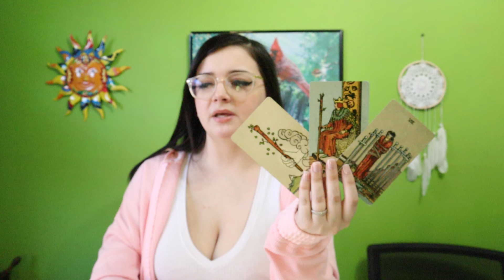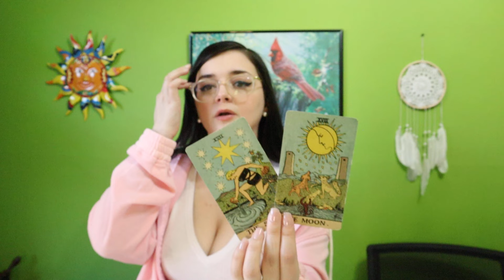AQUARIUS ♒️ Be Cautious Aquarius There Are Things You Don't Know! (February ❤️)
*PERSONAL READINGS*
*LIMITED TIME DEAL*
$25 - 3 Questions (no health related questions)